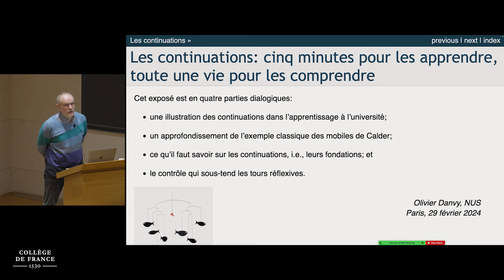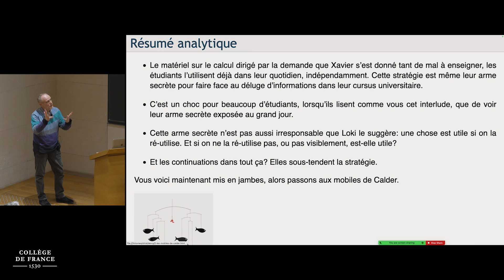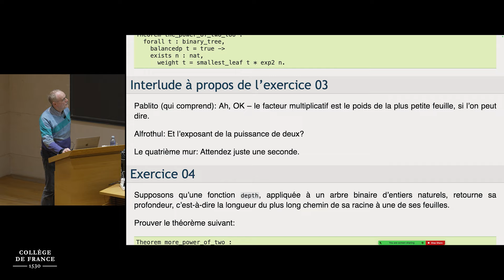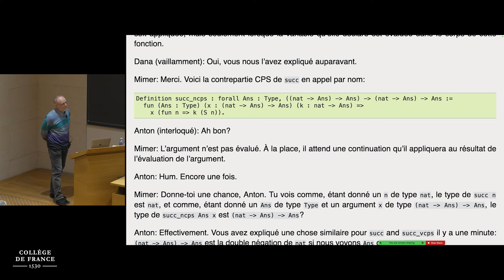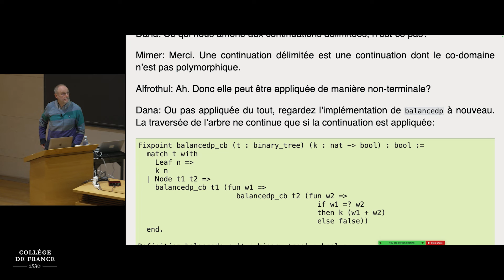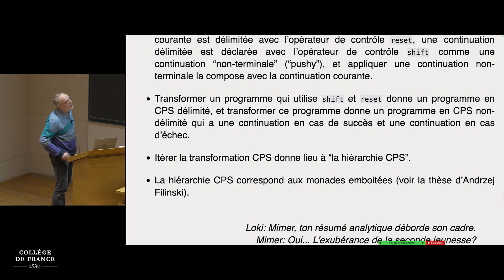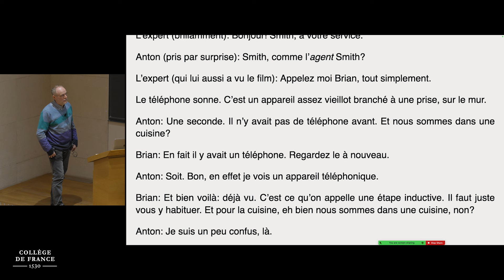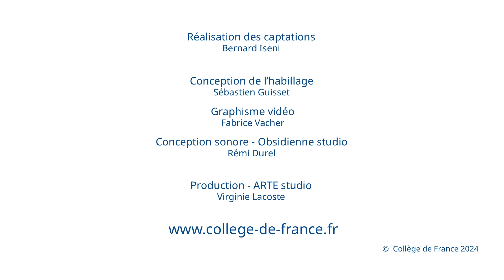Structures de contrôle : de « goto » aux effets algébriques (10) - Xavier Leroy (2023-2024)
Enseignement 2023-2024 : Structures de contrôle : de « goto » aux effets algébriques
Séminaire du 29 février 2024 : Les continuations : cinq minutes pour les apprendre, toute une vie pour les comprendre

Intervenant : Olivier Danvy, National University of Singapore

Chaire Sciences du logiciel
Professeur : Xavier Leroy